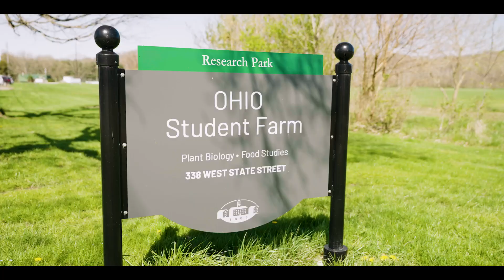OHIO Student Farm: Hands-On Learning in Sustainable Agriculture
The OHIO Student Farm is a unique resource on Ohio University's campus where those who are passionate about farming and agriculture can learn, research and reap fresh produce in the process. With the help of faculty, student interns and volunteers, the OHIO Student Farm demonstrates the value of local, sustainable agriculture and how it benefits the University and surrounding communities.